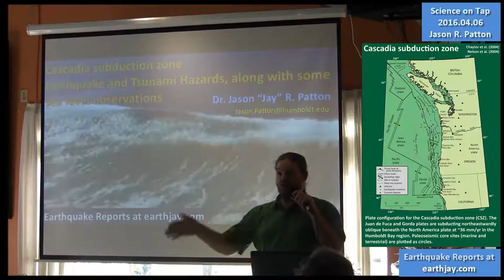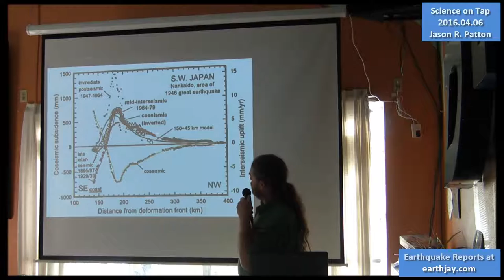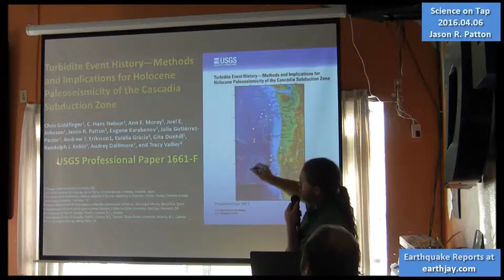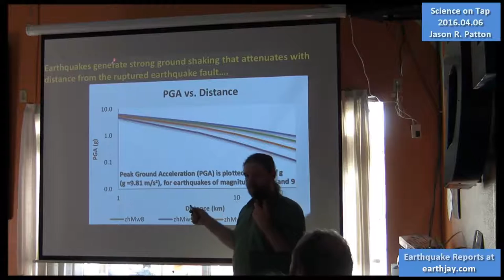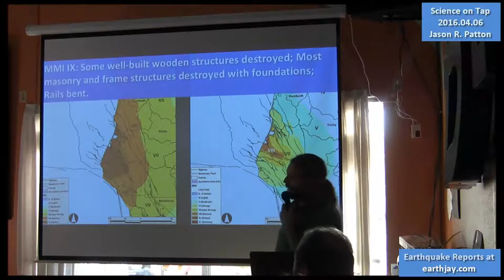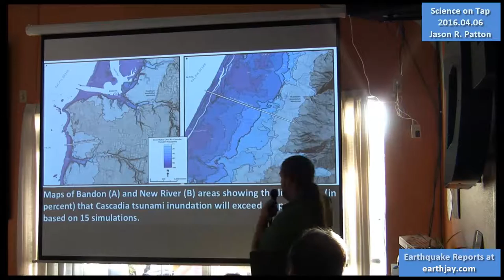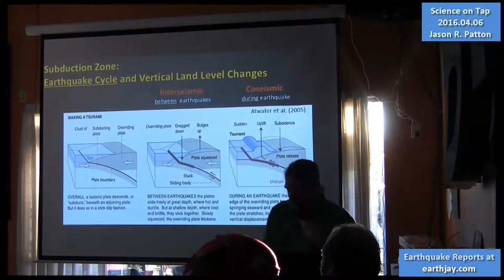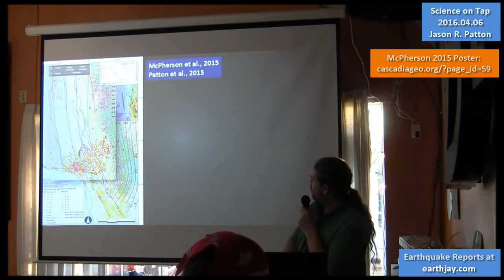Science on Tap Humboldt 4/6/16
This is a Science on Tap Humboldt Presentation by Jason R. Patton given on April, 6, 2016.

Background material, including the digital presentation and an mp4 version of this video, are available on this

Here is an abstract for this talk:

The Cascadia subduction zone (CSZ) is a convergent plate boundary fault system located offshore of northern California, Oregon, Washington, and British Columbia. The oceanic Explorer, Juan de Fuca, and Gorda plates subduct eastwards beneath the continental North America plate. Between earthquakes (a.k.a. the interseismic period) the fault is seismogenically locked and the lithosphere accumulates elastic strain. This causes the ground overlying the locked zone to deform vertically and horizontally. One can measure rates of interseismic ground motion using GPS, high precision bench mark surveys, and tide gages. The vertical ground motion has an effect on the local sea-level. In Humboldt Bay we have measured and observe the highest rates of downward ground motion along the west coast of the continental USA. When combined with eustatic sea-level rise, we observe the largest rates of sea-level rise in the northeast Pacific.

When the fault slips during an earthquake (a.k.a. the coseismic period) the ground surface tends to move with the opposite sense of motion than for between earthquakes. There exists sedimentary geological evidence for past CSZ earthquakes, on land, along the coast in California, Oregon, Washington, and Canada. There also exists evidence for these earthquakes in the sedimentary record offshore in the northeast Pacific. Tsunamis accompany these earthquakes and there is also sedimentary evidence for these past tsunamis. Prehistoric earthquakes have been found to have variation spatially (not all CSZ earthquakes rupture in the same location). Numerical ages derived from radioactive isotopes collected from the coastal and offshore sediments provide temporal constraints for this prehistoric record of earthquakes and tsunamis. We can make estimates of recurrence from this spatiotemporal history.